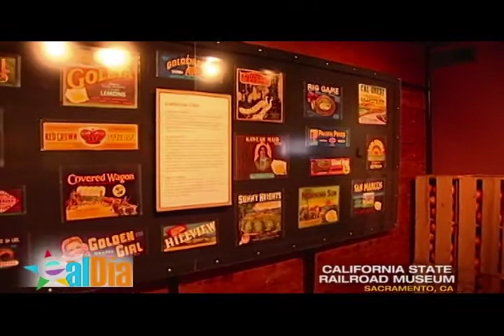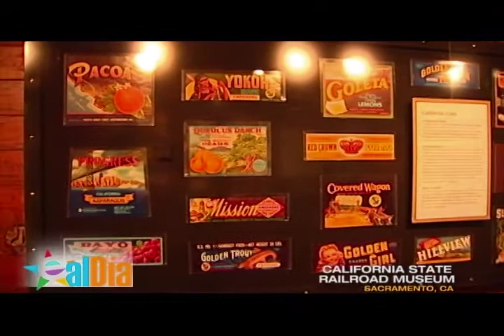Fanny Diaz nos enseña como resaltar los ojos y labios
Desde el Museo de Ferrocarriles en Sacramento, Leticia Mendoza presenta el segmento de moda y belleza con Fanny Díaz. En está ocasión Fanny nos cuenta sobre el polvo translucido para eliminar el brillo de la cara. También nos enseña unos trucos de maquillaje para resaltar los ojos y los labios.